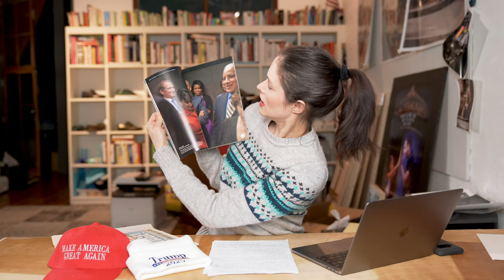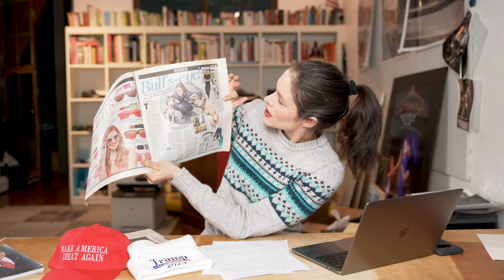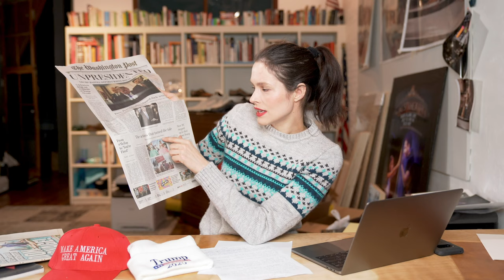Lonneke Talks - Trump 2020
You asked me to make a video about President Trump, and here it is!
What is the REAL story of President Trump? Let me explain!

In this video I talk about:

President Trump
Trump 2020
Trump achievements
Hilary Clinton
President Obama
Michelle Obama
Democrats
Russia hoax
Impeachment sham
Fake news
The USA
Life in NYC
2020 elections
Ben Carson
Richard Grenell
New York Post
Marc Jacobs
Neville Jacobs
Gay Rights
Meghan Markle
Iran
And more!

I also mention the website of the White House which states all the accomplishments of President Trump of the past 3 years:

This is a follow-up of my previous videos about Trump of 3 years ago in which I predicted what would happen (in Dutch with English subtitles)

Love, Lonneke